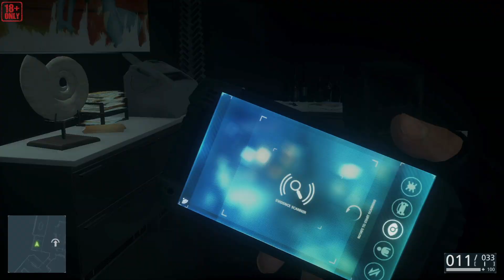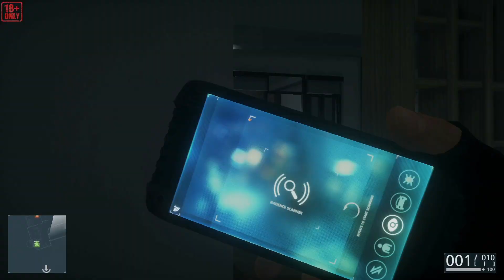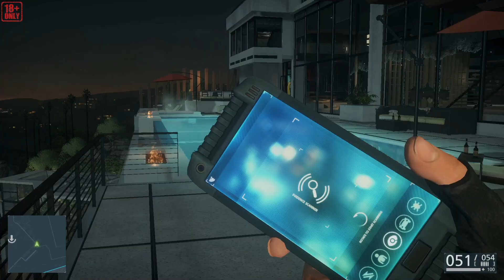[Battlefield Hardline] 7 серия. Бойня на Голливудских холмах.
Плейлист прохождения: